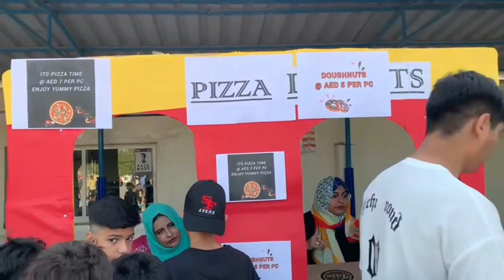17 December 2023